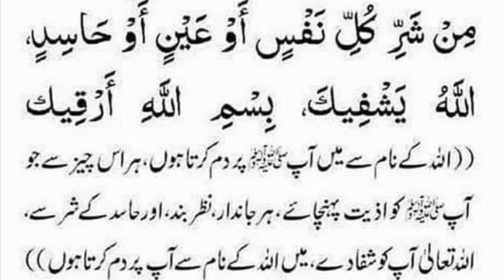Hazrat Jibrail aleh salam nay ap ﷺ par dam kia | Insan Sift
Hazrat Jibrail aleh salam nay ap ﷺ par dam kia